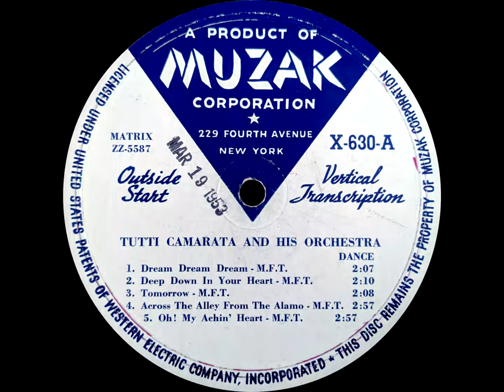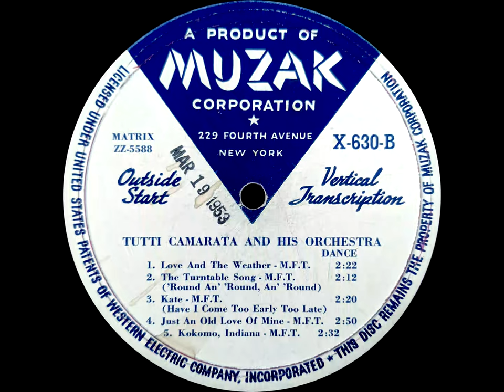Muzak Vertical Transcription Disc X-630 - Tutti Camarata And His Orchestra (1953)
This is a special 16 inch transcription record released by Muzak for radio play and mastering.

[1] 0:00 Dream Dream Dream - M.F.T.
[2] 2:09 Deep Down In Your Heart - M.F.T.
[3] 4:21 Tomorrow - M.F.T.
[4] 6:30 Across The Alley From The Alamo - M.F.T.
[5] 9:27 Oh! My Achin' Heart - M.F.T.
[6] 12:23 Love And The Weather - M.F.T.
[7] 14:44 The Turntable Song ('Round An' 'Round, An' 'Round) - M.F.T.
[8] 16:56 Kate (Have I Come Too Early Too Late) - M.F.T.
[9] 19:16 Just An Old Love Of Mine - M.F.T.
[10] 22:05 Kokomo, Indiana - M.F.T.